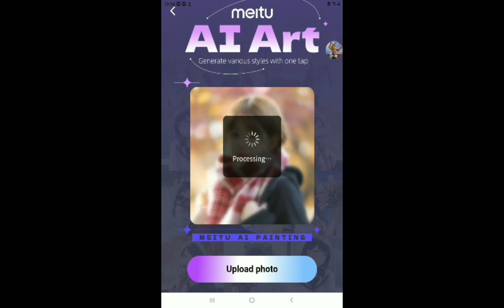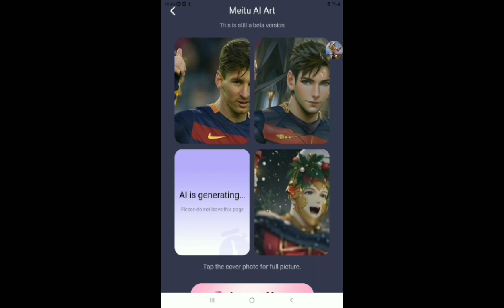Fotoğrafı anime karakterlerine dönüştürme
anime
animeye dönüştürme
fotoğraf
viral
eğitim
eğitim videosu
messi
ronaldo
neymar
viral
pes2022
efootball
fifa22